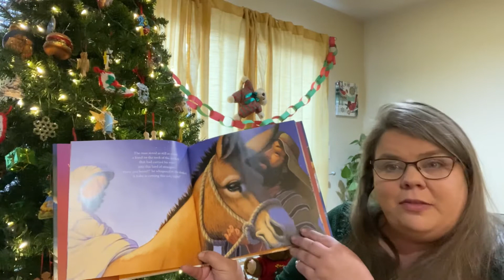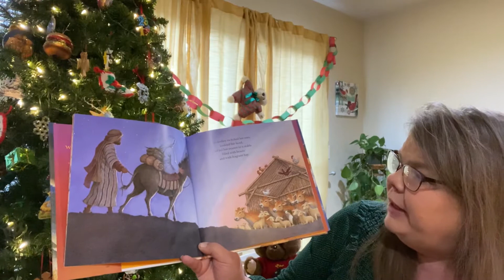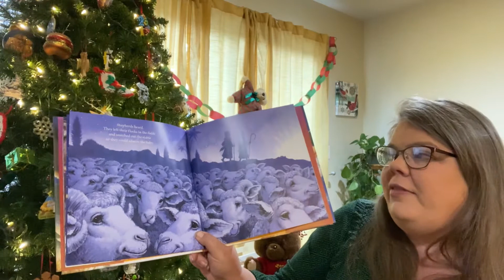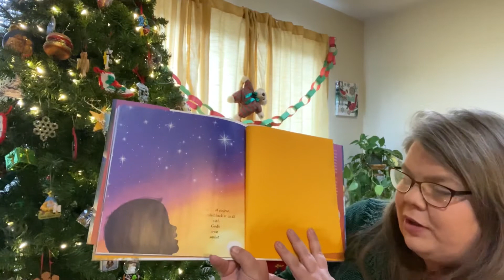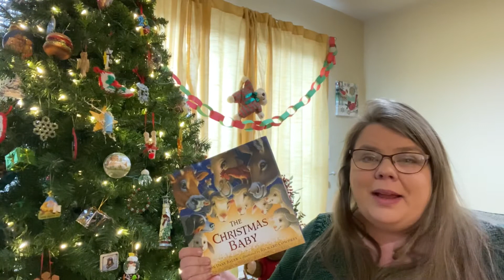Midweek Pause with Miss Jen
Miss Jen shares one of her favorite children’s Christmas books, The Christmas Baby by Marion Dane Bauer in this week’s midweek pause.